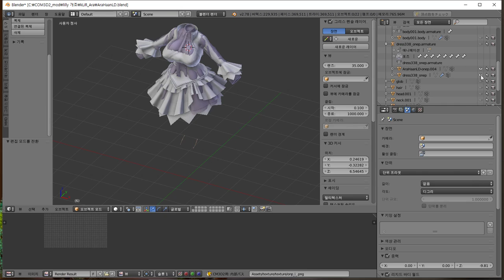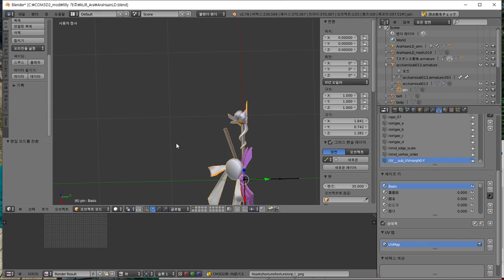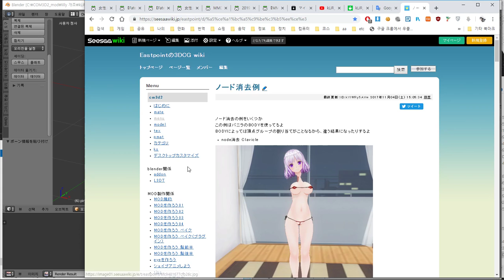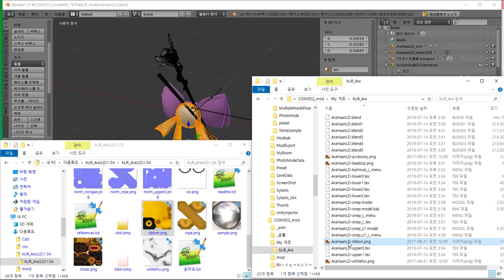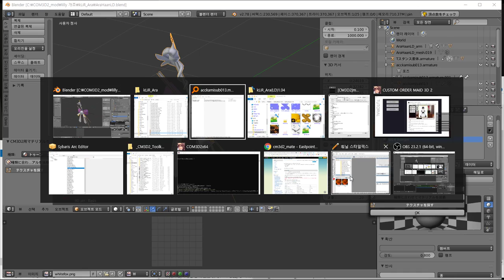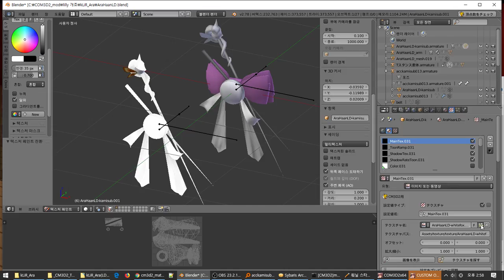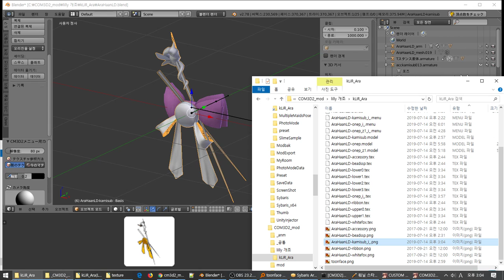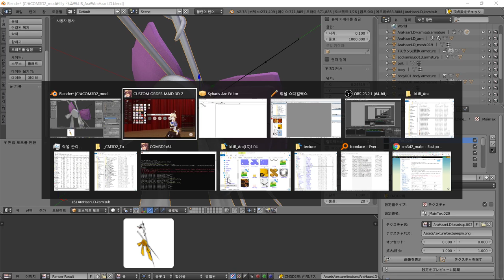kLiR_Ara converting mmd to mod - pin